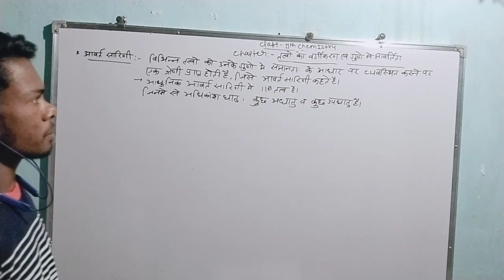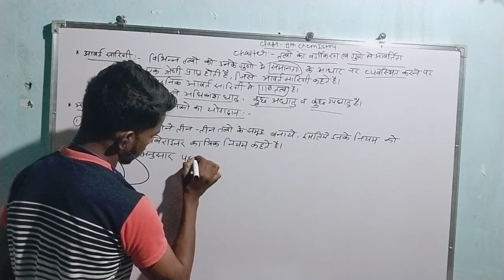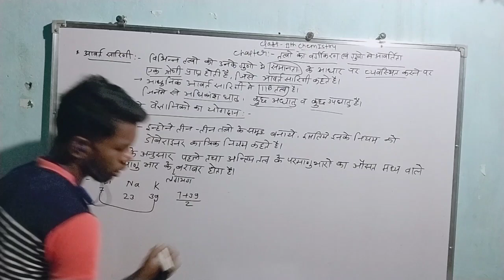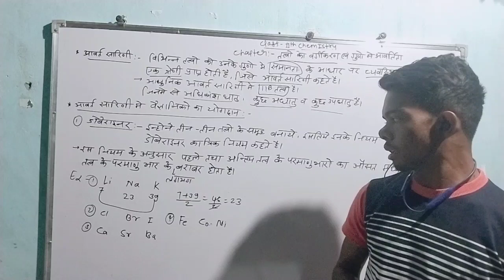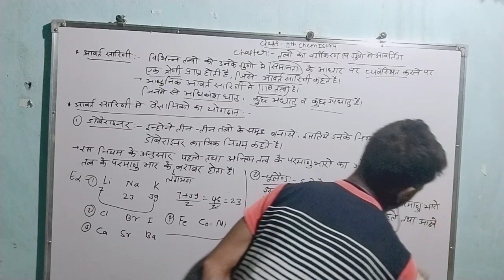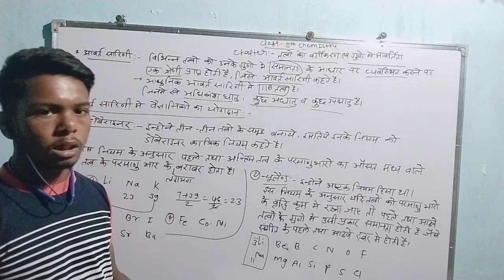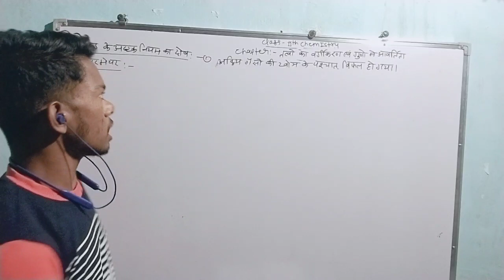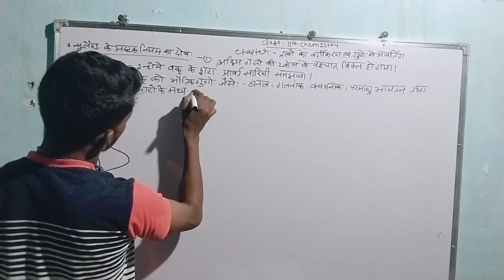CLASS 11th and NEET chemistry PERIODIC TABLE PART -1